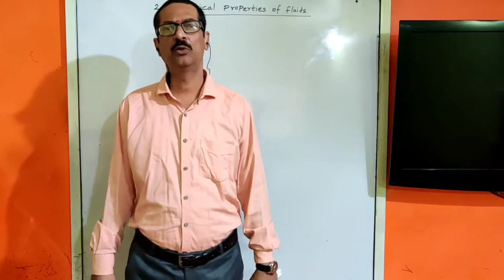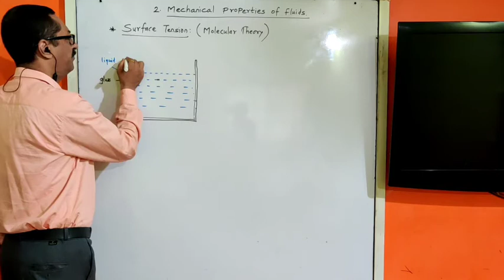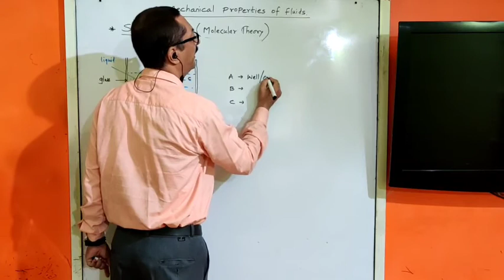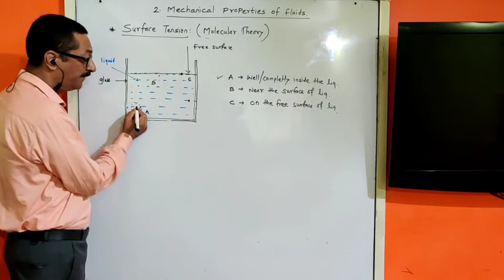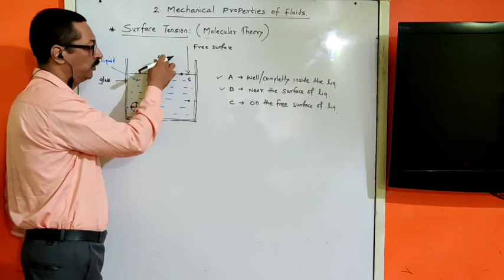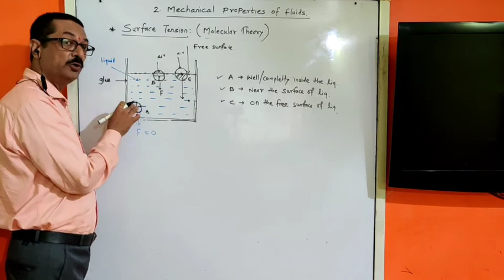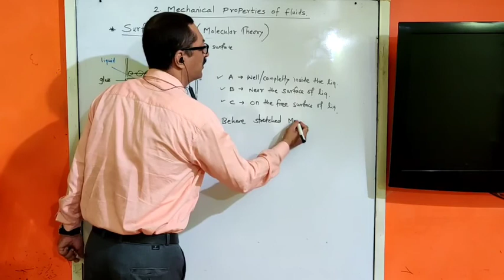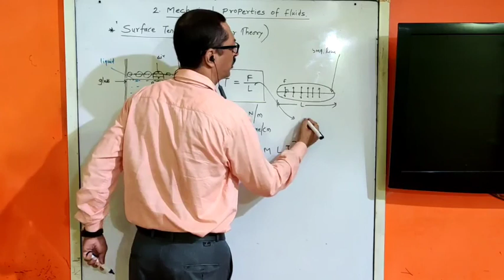Physics 12 (4. Mechanical properties of fluids)